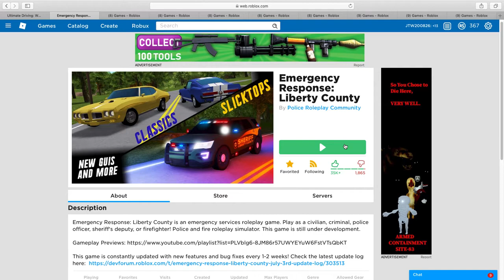Liberty county Roblox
I hope you enjoyed Liberty county feel free to friend me at JTW200826.